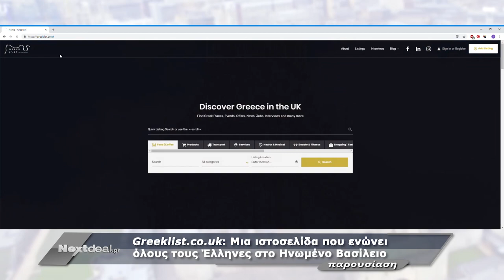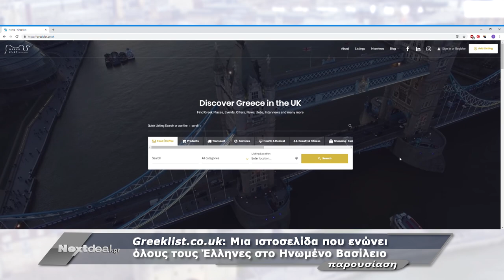Συνέντευξη Αυγουστίνος Γαλιάσος - Greeklist.co.uk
O Αυγουστίνος Γαλιάσος μιλάει για το Greeklist.co.uk και τους Έλληνες του Λονδίνου